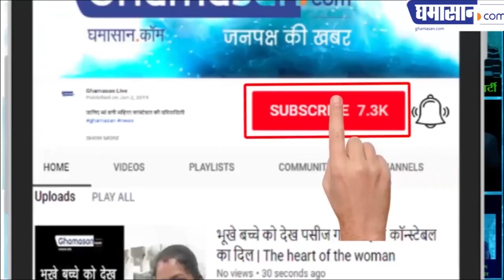Mahakal Shahi Sawari 2019 : भगवान महाकाल की सवारी की उज्जैन में मची धूम | Ujjain Mahakal | Ghamasan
Mahakal Sawari 2019 : भगवान महाकाल की सवारी की उज्जैन में मची धूम | Ujjain Mahakal | Ghamasan

देखिए सवारी का लाइव वीडियो |